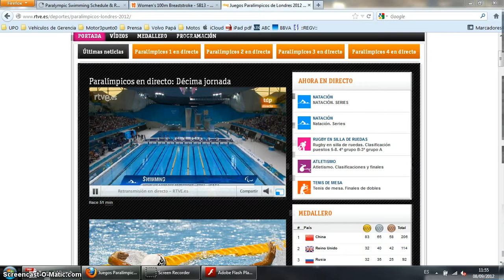Marta 100m braza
Participación de la nadadora sevillana Marta Gómez Battelli en los JJPP de Londres 2013. Prueba de 100 metros braza.